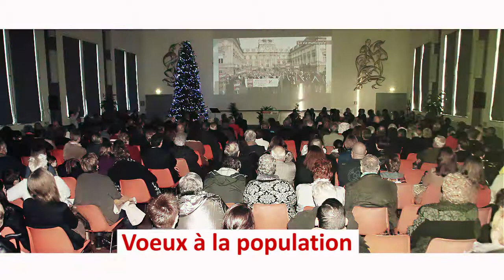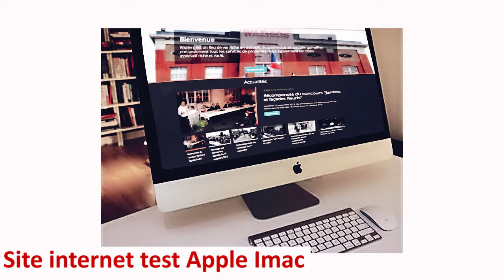Voeux 2017 : rétrospective 2016 "Vie Municipale et citoyenneté"